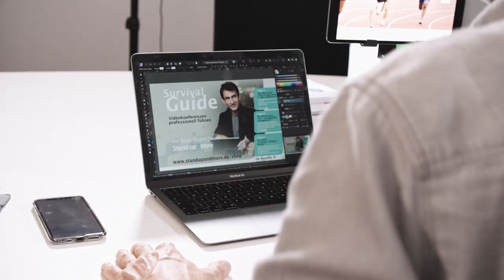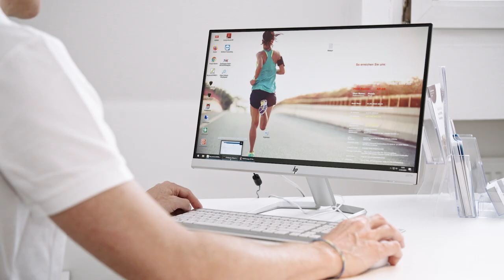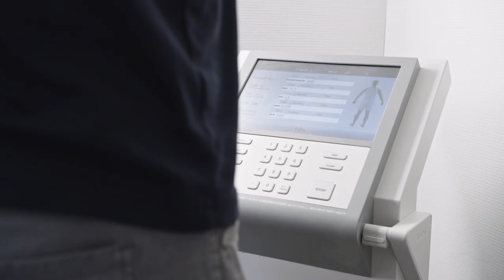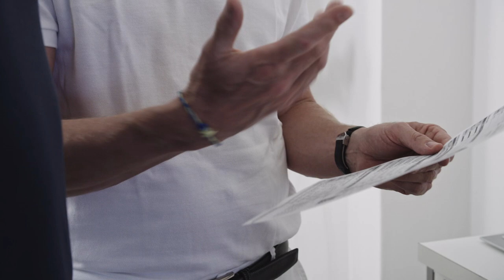Dr. Enneper TV - Tipps gegen Rückenschmerzen im Home-Office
Rückenschmerzen im Home-Office? Falsche Haltung am Arbeitsplatz oder fehlt dem Körper Bewegung? Was hilft konkret, wenn der Rücken durch die stärkere oder einseitige Belastung im Sitzen schmerzt? Das fragt sich auch der Kölner Comedian und Moderator Knacki Deuser, der trotz viel Sport seinen Rücken nach langen Home-Office-Tagen unangenehm merkt. Erfahren Sie mit diesem Film hilfreiche Tipps von Orthopäde und Sportarzt Dr. Enneper, wie Sie Ihrem Körper Selbsthilfe bieten können ...